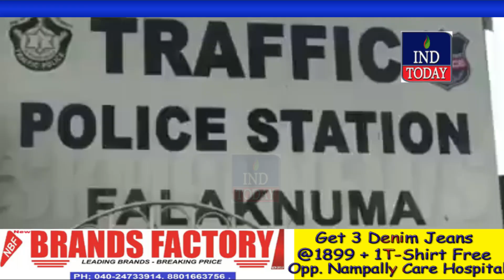Hyderabad Traffic Police to Divert Traffic Over 26th Plenary of AIMPLB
4tv khabernama today live, Hyderabad Videos, sharpindiansnewspape,  india news hindi, india news urdu, india news channel,  india news today, latest news aaj tak, Google News,